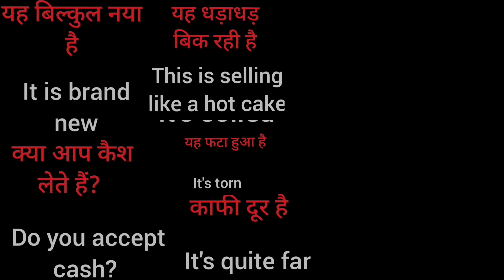20 Shopping Related Sentences for Every day Use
रोजमर्रा के उपयोग के लिए खरीदारी संबंधी 20 वाक्य